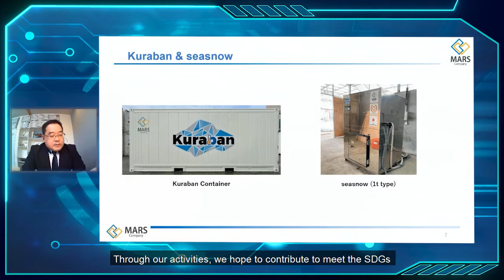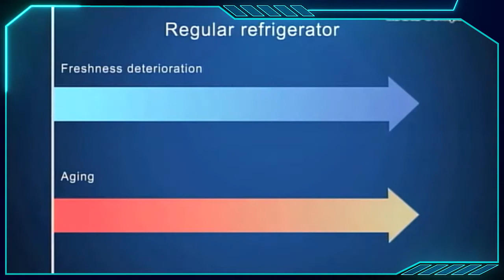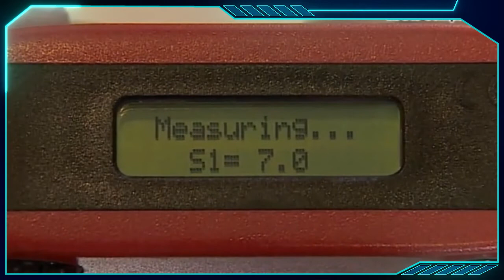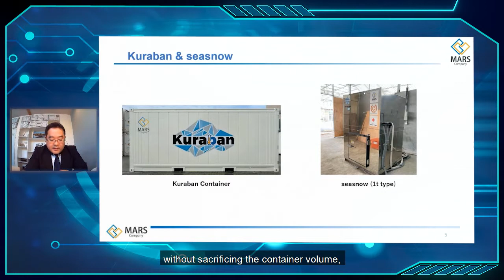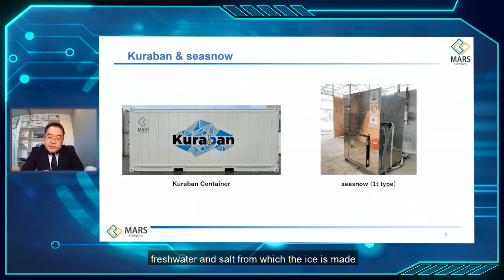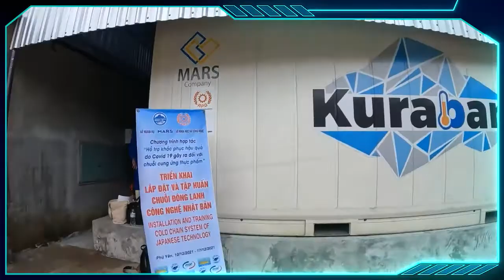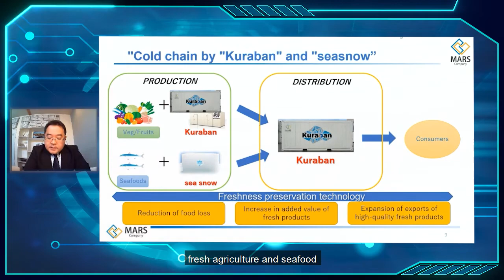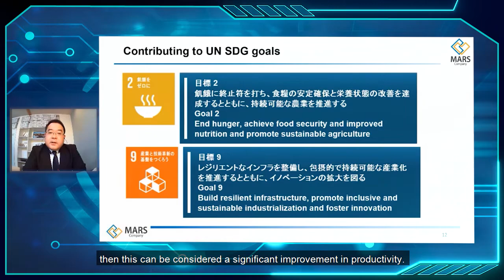Innovative Cold Chain Equipment for Fresh Food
A study showed that 1.4 billion tons of perishable food is wasted worldwide due to inefficiencies within food supply chains. Cold chains are a solution to retain the quality and safety of perishable food from farm to fork, but further innovation is needed for longer shelf-life and better quality to meet growing demand, with broader adoption especially in developing countries.

In this P-Innovator, Yasushi Hori, Director of MARS Company Inc., Japan, introduces its innovative cold chain equipment. The Kuraban is a refrigerator that keeps food fresh three to 10 times longer using unique technology to generate high voltage within the container, while the Seasnow produces flaked ice from salted water to extend seafood freshness.